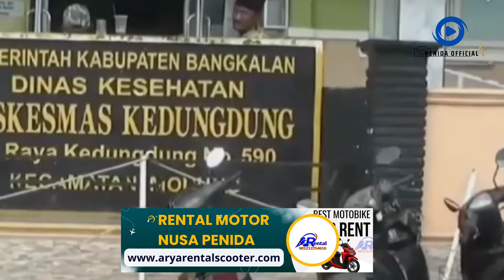Momen Pilu Keluarga Tahu Kepala Bayi Tertinggal dalam Rahim Ibu di Bangkalan